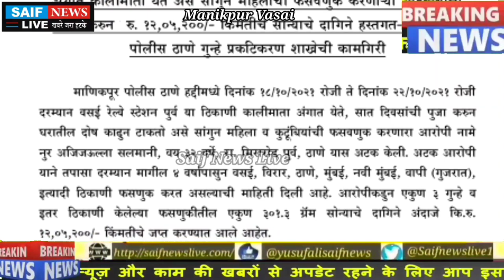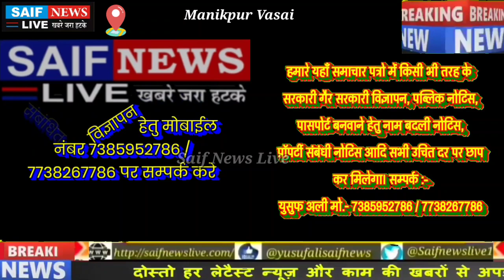Vasai Crime News पूजा कर शरीर से काली माता निकालने का दावा महिला को लूटने वाला भोंदू बाबा पहुंचा जेल